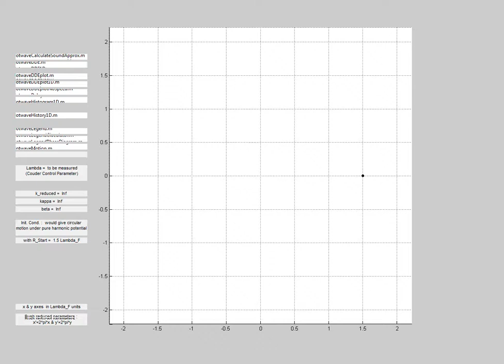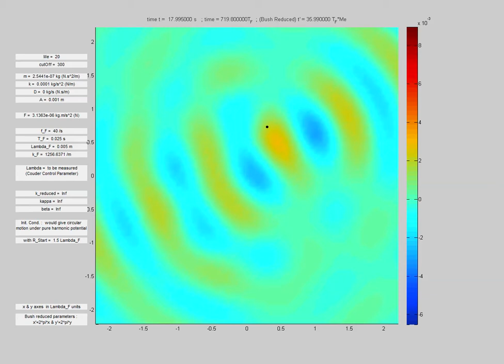"Self Generating Patchinko table" - Wave particle duality at the workshop